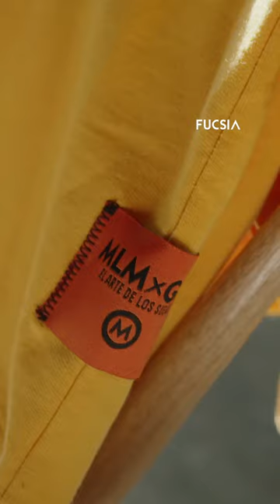Maluma x Gef El Arte de los Sueños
Maluma, Gef y ‘El Arte de los Sueños’, juntos por el mismo sueño: crear moda con enfoque social

Hace seis años, con la fundación ‘El Arte de los Sueños’, Juan Luis Londoño y su hermana Manuela quisieron enseñarle a los jóvenes del país que los sueños sí se pueden lograr a través del arte.

Este ideal encontró a un protagonista en la labor de ayudar a expresar la esencia a través de la moda: Gef se unió al proyecto y con el cantante diseñó la intrépida colección “Maluma x Gef: El Arte de los Sueños”.

La colección será presentada el 27 de julio a las 9:00 p.m. en el marco de Colombiamoda 2022.

La pasarela será una experiencia con un amplio despliegue tecnológico, que recreará cómo los sueños se llenan de color.

º Revista Fucsia, especializada en el mundo de la mujer, caracterizada por su contenido exclusivo, sobre: Belleza,salud,moda y sexo.